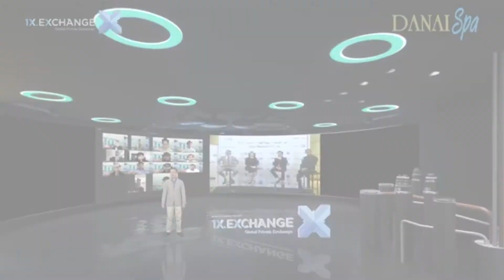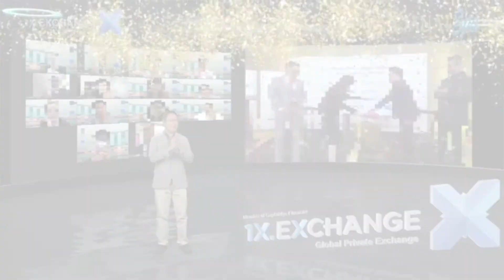DS First Cross-Boarder Listing on 1exchange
On 22 July 2020, was a meaningful day for DanaiSpa as on this date they were announced to be listed in 1exchange! Congratulations!